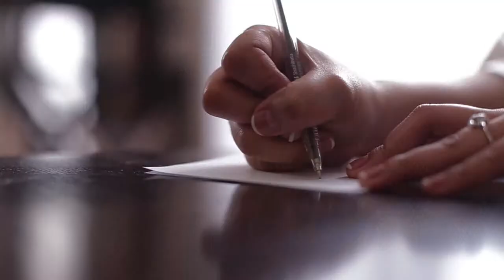JONAS AND CHE SDE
JONAS AND CHE '' WEDDING "
'' Same Day Edit Video '' S-D-E
Photo : Temmy Labiano Toquero
C
SDE-Editor : Lhems Cool-Let
Event Coordinator : Phuerple Specialevents
HMUA : Elden Lopena
Decoration : Almel Al-al Esquivel WishesAnd DreamsEvents
Bride bouquet : Jhowie L. Necesito
Event Host: Zebulun Kardashian-Jenner
Cake/Cocktailfood/Sweetcorner: Eva Pauya
Photobooth: Supremo Photobooth
Lights and confetti: MIA LYTS
Reception: Southseas convention hall